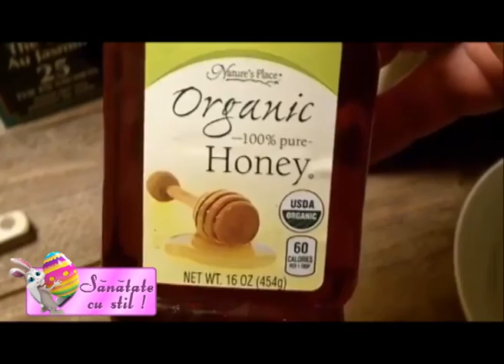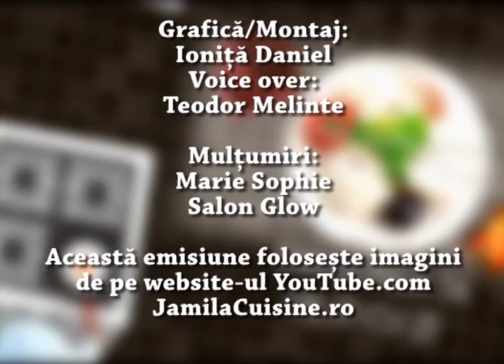SANATATE CU STIL 01 MAI 2016